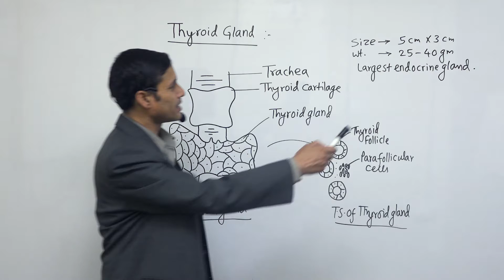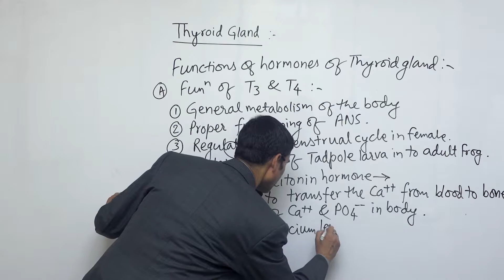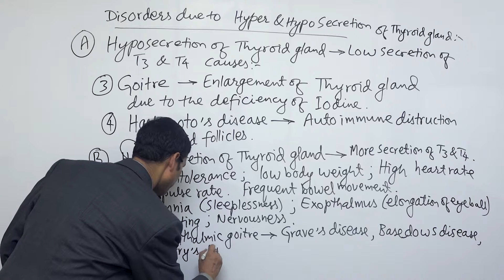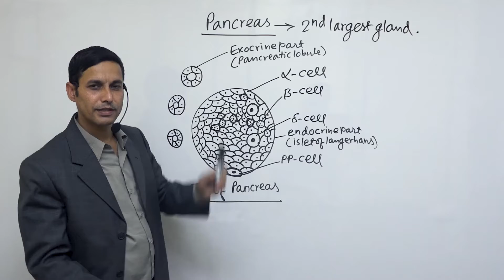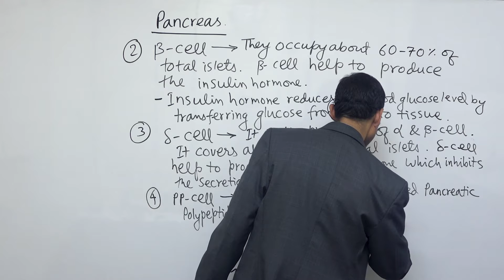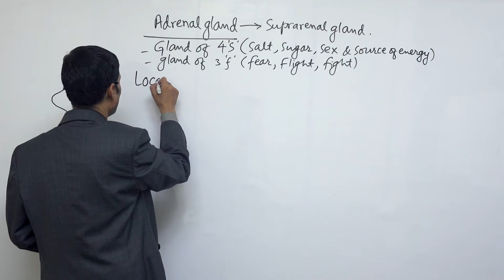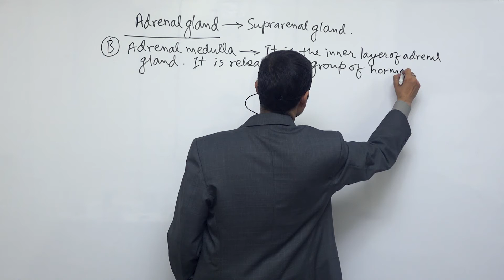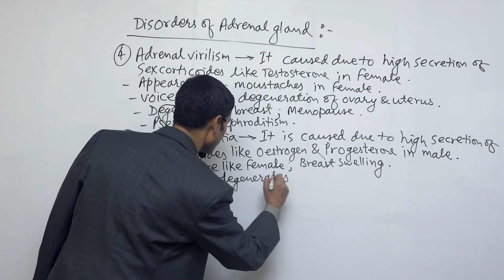Class 12 Zoology EXCRETION PART 2